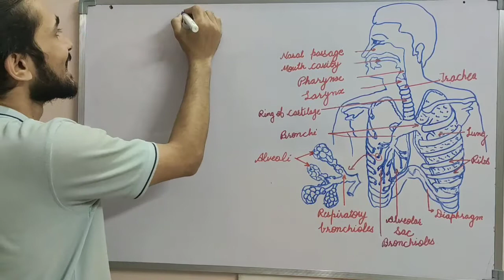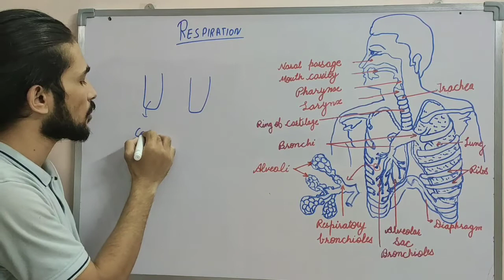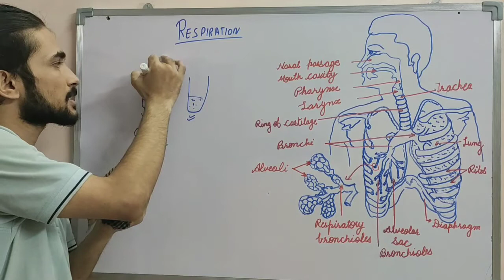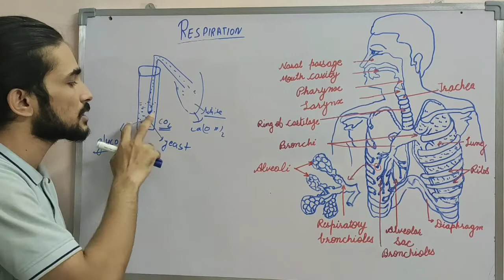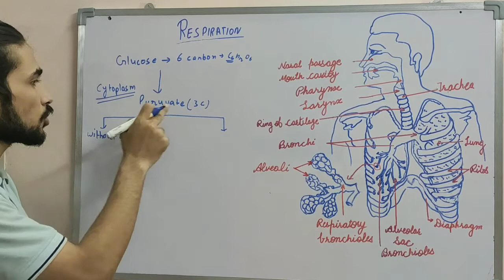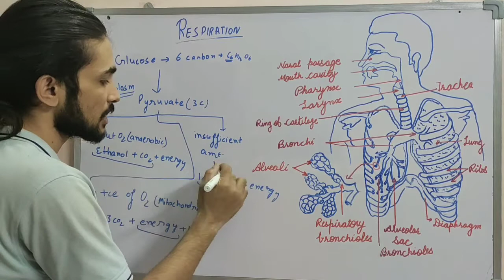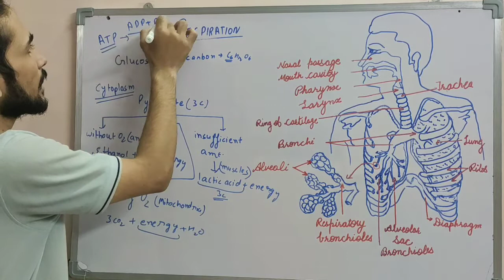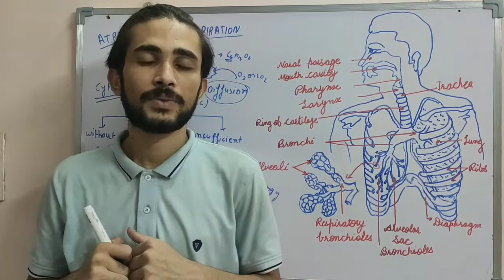Respiration &Activity 6.4-6.5